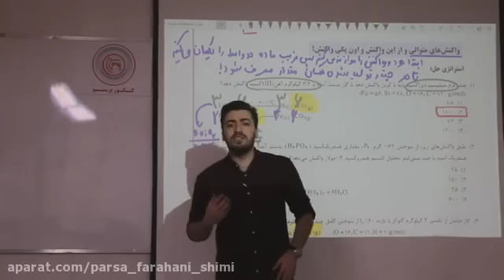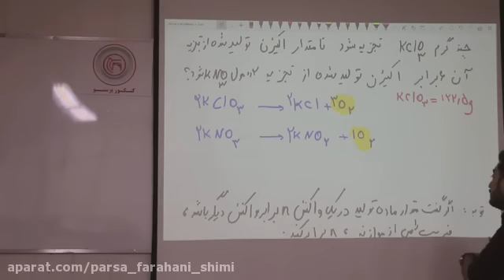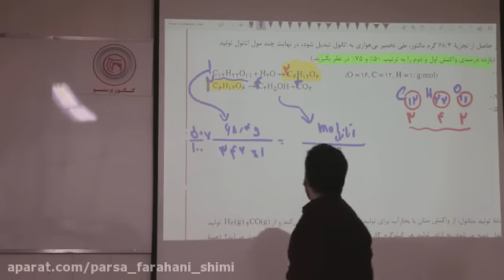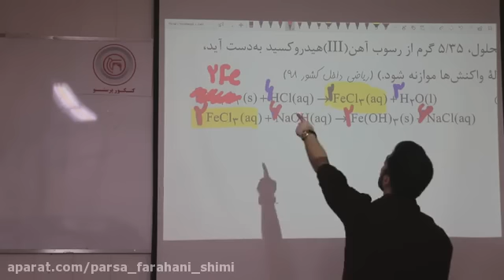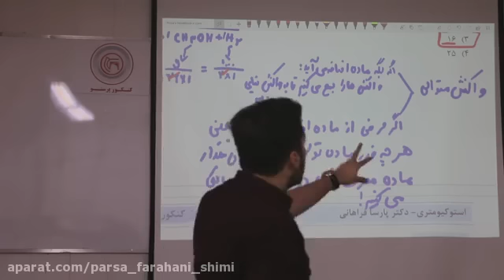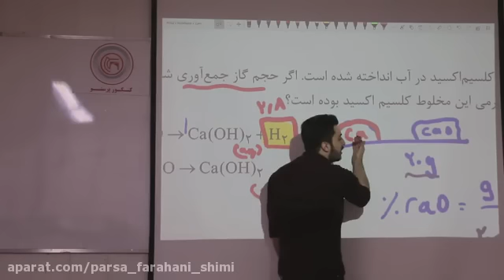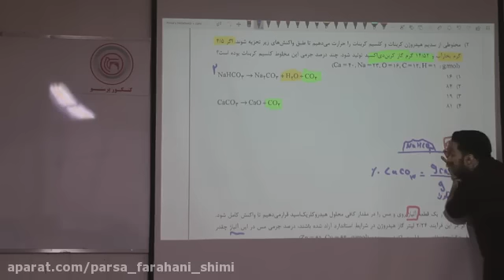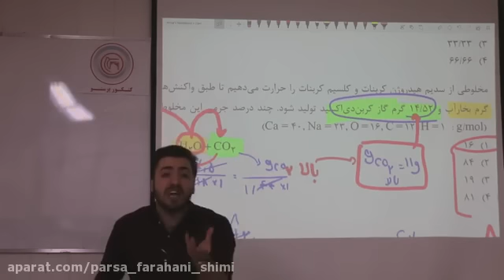Determining the emotion of people through EQ test by Professor Rahmani